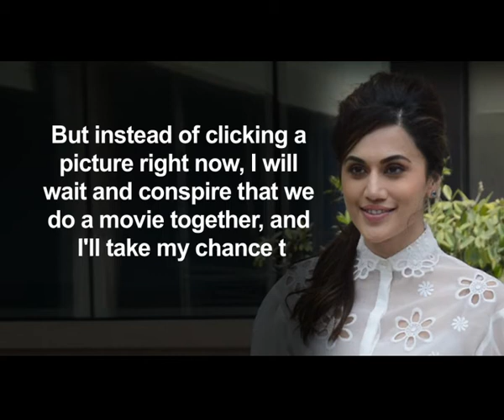Taapsee Pannu will 'wait and conspire' to work with Hrithik Roshan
Actress Taapsee Pannu confesses being a fan of Hrithik Roshan and says she will "wait and conspire" to ensure she gets to work with the Bollywood superstar.